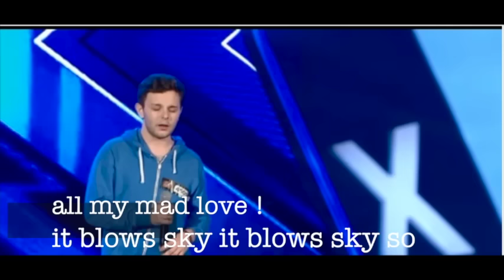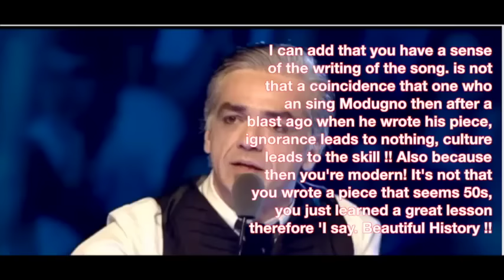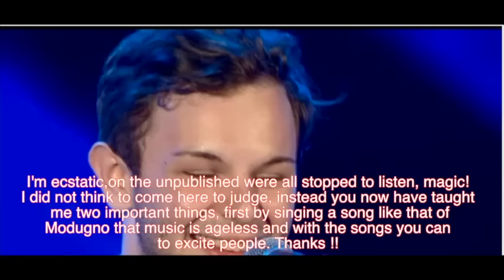LORENZO Fragola SINGS MODUGNO What are clouds MORE HIS INEDITO The Reason Why Lorenzo Fragola canta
-The translation was done with Google translator.
-La traduzione è stata fatta con Google traduttore.

Lorenzo Fragola the winner of the 2014 Xfactor Italy, Modugno sings first and then his unpublished ..